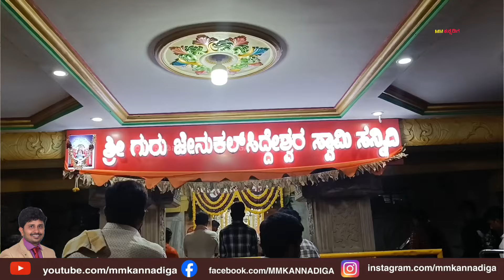ಶ್ರೀ ಗುರು ಜೇನುಕಲ್ ಸಿದ್ದೇಶ್ವರ ಸ್ವಾಮಿ ಮಹಿಮೆ | SRI GURU JENUKAL SIDDESHWARA SWAMY | YADAPURA ARSIKERE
ಶ್ರೀ ಜೇನುಕಲ್ ಸಿದ್ದೇಶ್ವರ ಸ್ವಾಮಿ ಮಹಿಮೆ | SRI GURU JENUKAL SIDDESHWARA SWAMY | YADAPURA ARSIKERE HASSAN

ಜಾಹಿರಾತು,ಡಿಜಿಟಲ್ ಪ್ರಮೋಷನ್,ಗಳಿಗಾಗಿ :-
Business Queries:-